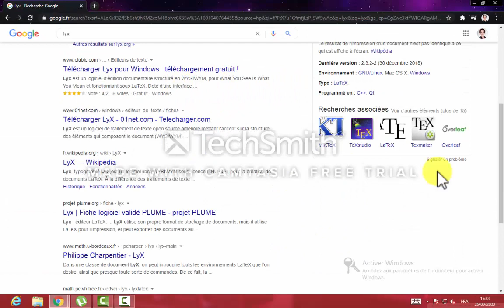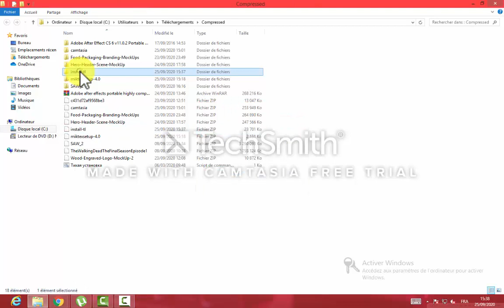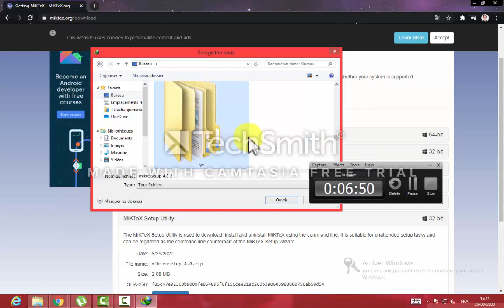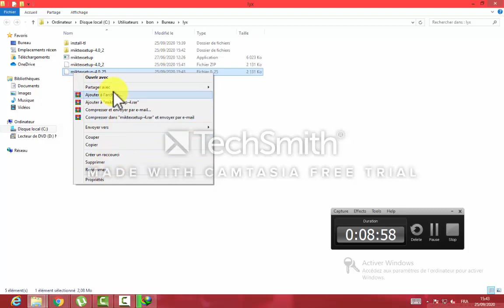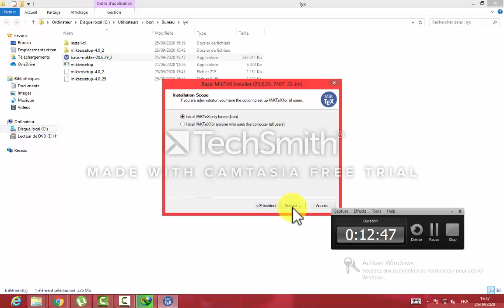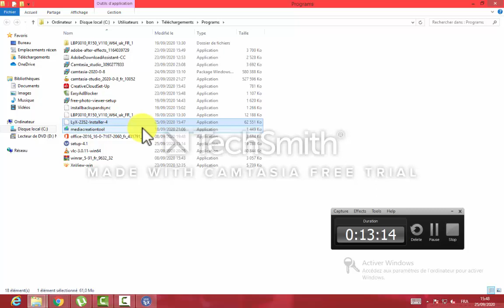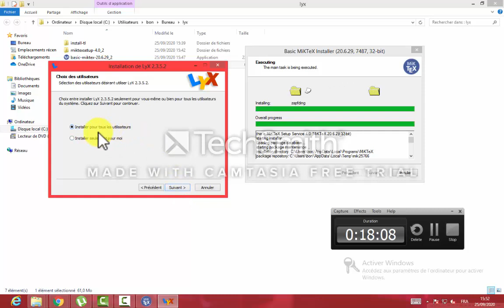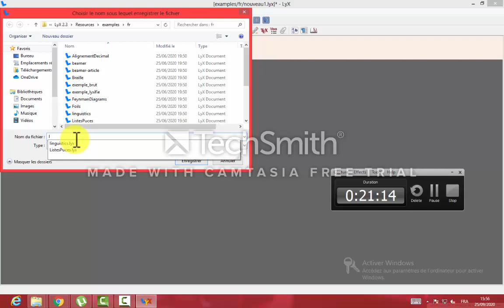LYX لتنسيق الرسائل العلمية تحميل برنامج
ما هو برنامج LYX لتنسيق الرسائل العلمية؟

وهل نستطيع الاعتماد على هذا البرنامج في تنسيق الرسائل العلمية؟ سؤال سوف نقوم بالإجابة عنه من خلال هذا المقال، والذي سنتحدث فيه بشكل مفصل عن برنامج LYX لتنسيق الرسائل العلمية.
يعد برنامج LYX من البرامج التي تم إنشاؤها لكي تقوم بمد يد العون للعلماء والباحثين في مختلف المجالات، ويعد هذا البرنامج امتداد للغة التنسيق LATEX والتي سبقت وجود الويندوز، بل وجدت حتى قبل أن يتم اختراع الحاسوب.
ويعد برنامج LYX لتنسيق الرسائل العلمية من البرامج السهلة الاستخدام، وفيما يلي سنقوم بشرح هذا البرنامج من لحظة تنزيله من الإنترنت.
في البداية ندخل إلى الموقع ومن هذا الموقع نقوم بتحميل البرنامج وتعد النسخة الكاملة bundle هي الأفضل.
بعد أن يتم تنزيل البرنامج نستطيع أن نجعل واجهته باللغة التي نريدها، فعلى سبيل المثال لو أردنا أن نجعل واجهته عربية ندخل إلى القائمة الرئيسية، ثم نختار أدوات، ثم تفضيلات، ثم إعدادات اللغة، ثم نختار اللغة العربية، ومن ثم نضغط على تطبيق ومن ثم حفظ، ونغلق البرنامج ونعيد تشغيله لنجد واجهته أصبحت باللغة العربية أو اللغة التي اخترناها.
بعد ذلك نقوم بإعداد الخطوط ويتم هذا الأمر من خلال الدخول إلى برنامج LYX لتنسيق الرسائل العلمية، ومن ثم مختار مستند، ثم إعدادات، ثم الخطوط ونضع إشارة صح أمام استخدام خطوط non- tex ومن القائمة التي تظهر نختار الخط شهرزاد أو أميري أما في حال كانت الرسالة تكتب باختصاص الرياضيات فعلينا ترك التنسيق دون أي تغيير، ومن ثم نختار اللغة العربية ونضغط على زر تطبيق.
بعد ذلك ننتقل إلى إعداد المستندات حيث أن برنامج LYX لتنسيق الرسائل العلمية يحتوي على عدة أنواع من المستندات العلمية، ومن هذه المستند الخاص بالكتابة، المستند الخاص بالعروض التقديمية، المستند الخاص باللوحات والملصقات التي يبلغ حجمها متر، لكن الذي يعنينا هو نسق الكتابة الخاص بمؤلف الكتب والرسائل.
ولنسق الكتابة الخاص بمؤلف الكتب والرسائل عدة أنواع منها نسق الكتابة القياسي، نسق kooma-script ويعد هذا النوع الأكثر استخداما، نسق جمعية الرياضيات الأمريكية.
كما يحتوي برنامج LYX لتنسيق الرسائل العلمية على عدد من النماذج التي يمكن إضافتها من خلال مستند ثم إعدادات، ثم النماذج، ونختار النموذج الذي نريده لكي نضيفه للقائمة المتاحة.
أما في حال أردنا استخدام النماذج التي قمنا بإضافتها نذهب إلى إدراج، ثم إدراجات مخصصة ومن ثم نحدد النموذج الذي نريده كالأعمدة المتعددة.
كما يوجد في برنامج LYX لتنسيق الرسائل العلمية قائمة النسق المحلي والتي من خلالها يستطيع الباحث أن يقوم بإضافة أنساق جديدة كنسق النظريات والأمثلة والتدريبات.
وفي حال أراد الكاتب التنويع في الخطوط فإن برنامج LYX لتنسيق الرسائل العلمية يتيح له هذا الأمر بكل يسر وسهولة، فكل ما على الكاتب أن يفعله هو أن يضع إشارة صح أمام خيار استخدام الخطوط ويختار الخط الذي يناسبه، يعد خط أميري وشهرزاد أفضل هذه الخطوط وأكثرها استخداما.
كما يمكننا برنامج LYX لتنسيق الرسائل العلمية من تنسيق النصوص وفق ثلاث خيارات وهي بداية الفقرة ومن خلالها نستطيع التحكم بالمسافة البادئة لكل مقطع، وتباعد الأسطر ومن خلالها نقوم بالتحكم بالمسافة الرأسية بين الأسطر، والمستند بعمودين ومنها نقوم بجعل الورقة مكونة من عموديين رأسيين.
كما يمكننا برنامج LYX لتنسيق الرسائل التعليمية من اختيار حجم وشكل وهيئة الورقة وهل هي بوجه واحد أو وجهين، وهل سنقوم بالكتابة عليها بالطول أم بالعرض، ويعد هذا الأمر من الأمور التي تساعد على طباعة الكتاب.
كما يحتوي برنامج LYX لتنسيق الرسائل العلمية على شريط للترقيم ومن خلالها نتحكم بمستويات العناوين التي سترقم، وشريط جدول المحتويات ومن خلاله سنتحكم بمستويات العناوين التي ستضاف إلى جداول المحتويات.
ويمكننا برنامج LYX لتنسيق الرسائل العلمية بكتابة النصوص بكافة اللغات العالمية، وذلك لأنه يدعم هذه اللغات، وتعد اللغة العربية من بين اللغات التي يدعمها.
كما يمكننا برنامج LYX لتنسيق الرسائل العلمية من كتابة عدد كبير من المعادلات من أبرزها المعادلات العادية والتي من الممكن أن تتم كتابتها في سطر مستقل، أو تكتب داخل السطر، ويتم كتابة المعادلة العادية من خلال النقر على ctrl+m، أما النوع الثاني من المعادلات المهمة والتي يتم كتابتها هي المعادلات المرقمة، وتتميز هذه المعادلات بأنها تكون في سطر مستقل ويكون بجوارها أحد الأرقام التسلسلية ونقوم بكتابتها من خلال النقر على ctrl+ alt+ n.
كما يسمح لنا برنامج LYX لتنسيق الرسائل العلمية من كتابة الشعر العمودي وشعر التفعيلة، ويتم كتابة الشعر العمودي من خلال إدراج ثم إدراج مخصصة، ثم أعمدة متعددة ونقوم بكتابة القصيدة داخل الإطار.
اخيرا اقدم بين اييكم اعزائي المتابعين هذ القناة التي تعد تثقيفية بالدرجة الاولى تحترم اخلاقيات الناس
تحوي فيديوهات في كل المجالات عبر العالم تاتيكم بالجديد في الطبخ والموضة والجمال و الصحة و العلم و الثقافة و السياسة غردنا  النهوض بالفكر العربي و ليس الترويج للاشاعات